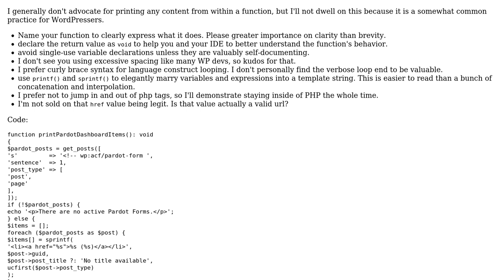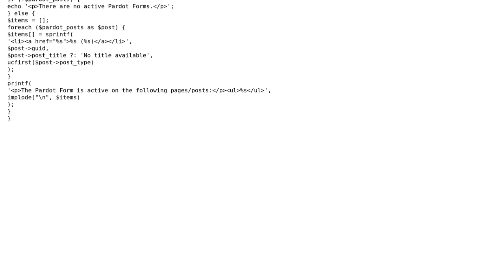Output results of a search for usage of a pardot-form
With thanks & praise to God, and with thanks to the many people who have made this project possible! | Content (except music & images) licensed under CC BY-SA | Music | Images & others | With thanks to user mickmackusa user mdfst13 user Glider and the Stack Exchange Network Trademarks are property of their respective owners. You are responsible for your own actions.